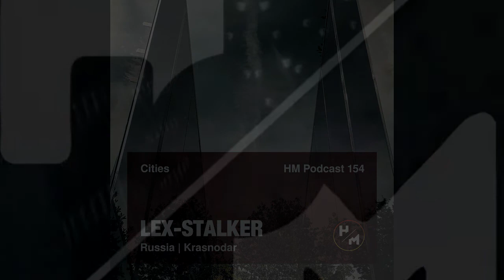Lex Stalker - HM Podcast 154 (Cities) 2022 (Russia, Krasnodar)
LEX STALKER - HM Podcast 154 (Cities) 2022
Only Underground | New Sound & Old School
UNDERGROUND ELECTRONIC DANCE MUSIC // FOR YOU
Только у нас, найдётся всё то, что ты так долго искал.
Друзья, хотите слушать качественную электронную музыку во всех её красивых прогрессив, дип, тек, хаус проявлениях (DEEP, TECH, PROGRESSIVE HOUSE), присоединяйтесь к нам. Будем размещать новую и свежую музыку, так же не забываем о old school звучании, вспомним такие южные ночные клубы как QUADRO, КАКАДУ, FAKEL,  ERA, FLAGMAN, digger и другие. Кто в теме, тот поймет. Вся основная музыка, вся коллекция музыки, все источники, все материалы,  находятся в Вконтакте (VK). У нас вы найдёте и можете по слушать как и старую музыку (Old School, Prog House, Breaks, Techno, Trance), так и новую музыку (новые современные релизы)! Welome каждому.
Средства можно перевести по номеру телефона:
SBER / TINKOFF
Получатель: Константин Анатольевич Б.
Оставляйте комментарии при переводе. Всем спасибо!